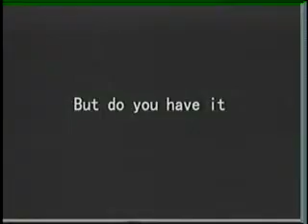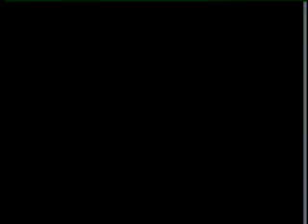the gaither gospel hour